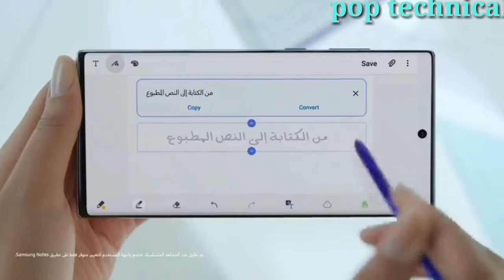Samsung Galaxy Note 10+ Unboxing & First Look - The Beautiful Beast🔥🔥🔥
Namaskaar Dosto, is video mein maine aapse Samsung Galaxy Note 10 Plus ke baare mein baat ki hai, humne kiya hai unbox Galaxy Note 10+ ko aur dekha hai isi phone aur detail mein jaha aapko milta hai 6.8" ka QHD+ Infinity O Dynamic AMOLED Display HDR10+ ke saath mein, Galaxy Note 10+ mein Exynos 9825 Octacore processor hai aur saath mein hai Quad Rear Camera Setup 12MP+12MP+16MP+TOF 3D Camera ke saath, jaha 12MP Main Camera variable aperture f/1.5-f/2.4 ke saath, 12MP Telephoto Camera f/2.1 ke saath, aur ek 16MP Ultra Wide Camera jiska aperture hai f/2.2, isme 10MP Front Facing Camera hai. Samsung ne Galaxy Note 10+ ki price rakhi hai 79,999Rs 12GB RAM 256GB Version ke liye aur 89,999Rs 12GB RAM aur 512GB Version ke liye. Note 10+ mein 4300mAh ki battery hai jaha 45W Super Fast Charging, Fast Wireless Charging aur Reverse wireless charging options available hai. Mujhe umeed hai ki aapko Galaxy Note 10+ ki unboxing aur first look ki yeh video pasand aayegi.